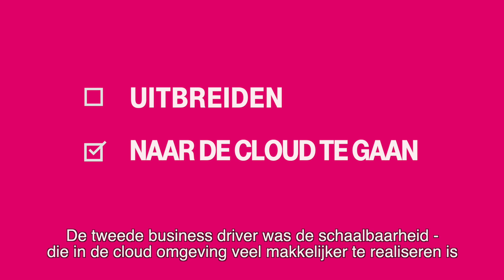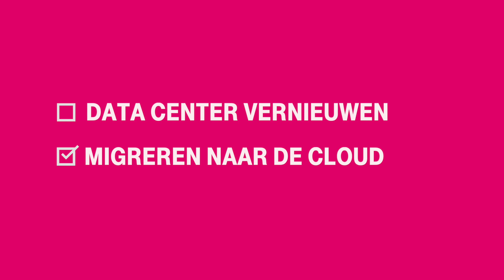Waarom gaat MCB naar de cloud?